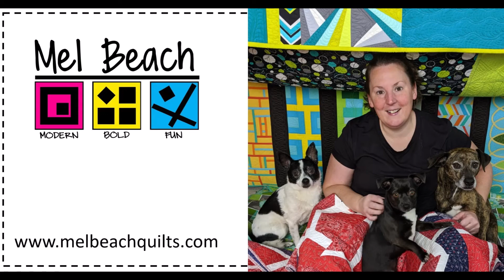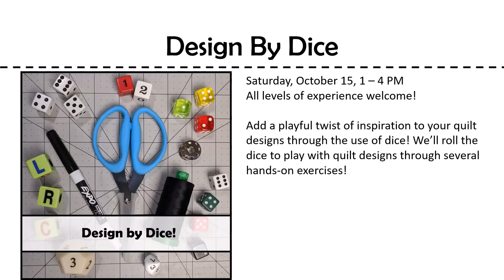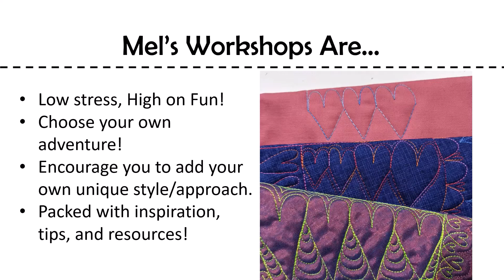Join Mel Beach at Pacific International Quilt Festival 2022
Join Mel Beach at Pacific International Quilt Festival 2022 for a boost of quilting fun and inspiration with these 3 quilting workshops:
-Crazy in Love with Free-Motion Quilting on Thurs, Oct13 from 9 AM - 4 PM
-Magnficent Mandalas - Doodles Only on Sat, Oct 15 from 9 AM - 12 noon
-Design by Dice on Sat, Oct 15 from 1 - 4 PM